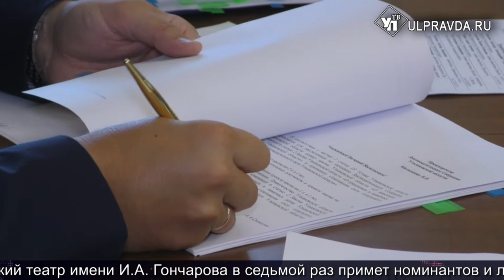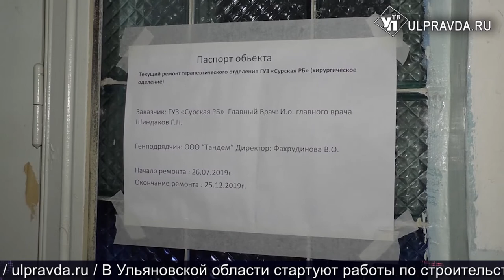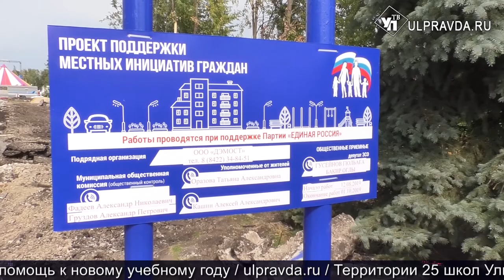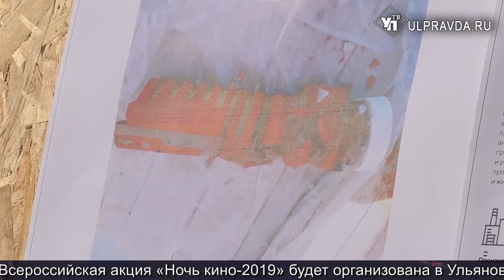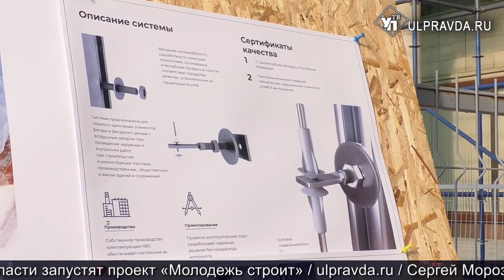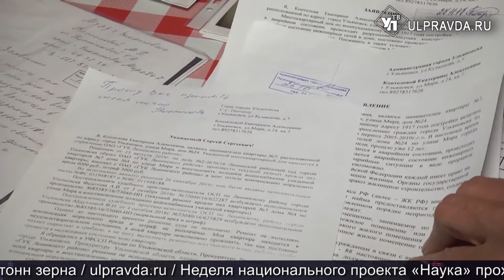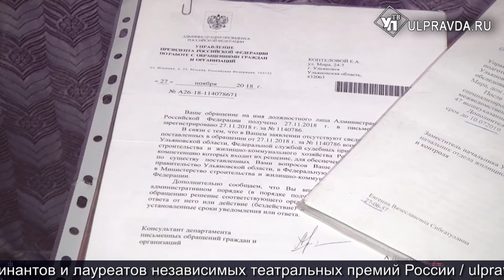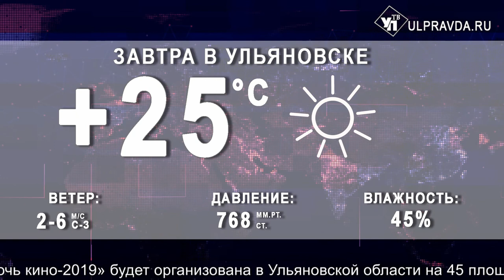Итоги дня от Ulpravda.ru. Ремонт больницы в Сурском, мировые рекорды ульяновских спортсменов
Смотрите сегодня в программе:
Строители зависли в хирургии. Успеют ли в срок отремонтировать Сурскую больницу;
Ленинский мемориал окружат воздушным забором;
Ульяновские полицейские выиграли всемирные соревнования в Китае и установили мировой рекорд;
Крыша течет, потолок падает, плесень разрастается. Как живут люди в центре Ульяновска.
Итоги заседания правительства